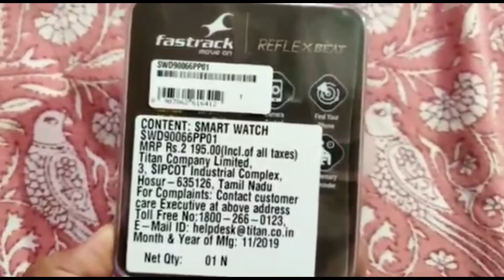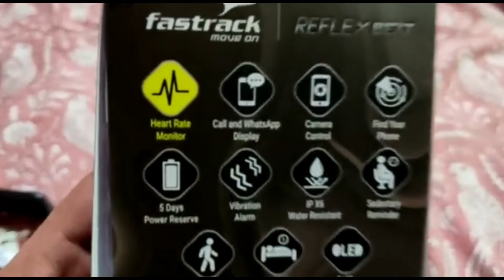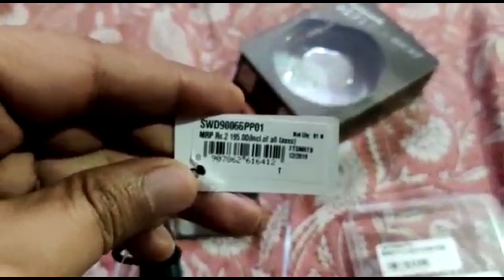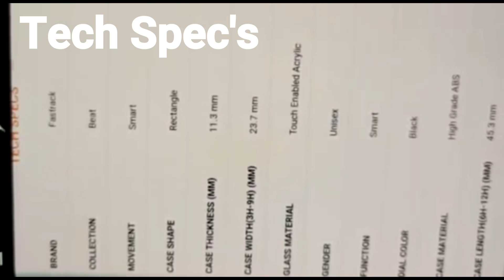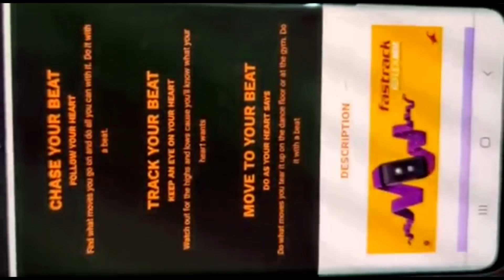Fastrack Reflex Beat 2020 with Active Heart Rate Monitor Review in Hindi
Fastrack Reflex Beat 2020 with Active Heart Rate Monitor